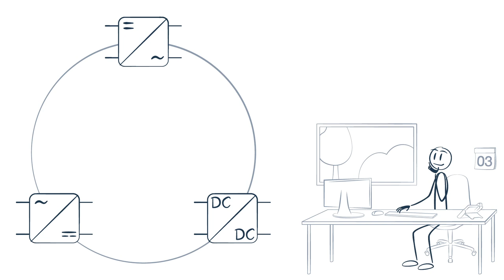VOLTER und das BLOCK CoCreationCenter